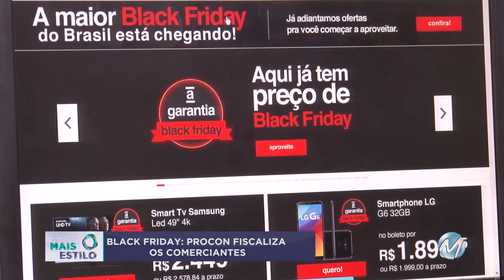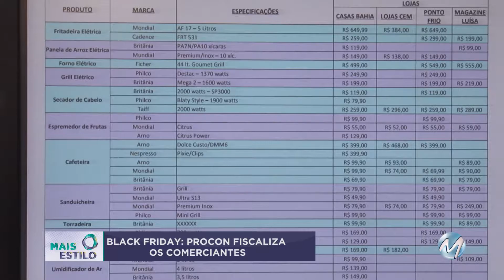Mais Estilo - Quinta-feira 23/11/2017 - Bloco 3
Tutorial de Maquiagem. Lú Pontes dá dicas para fazer uma maquiagem nos olhos , ideal para sair à noite.